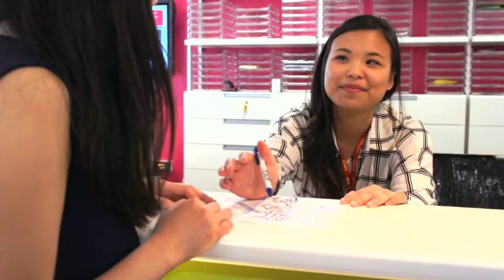Graduation at the University of East Anglia - Yerbol Adamov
We met up with Yerbol, from Kazakhstan, at the University of East Anglia graduation celebrations. He had just graduated with a degree in Business Finance and Economics. Yerbol told us how the staff at INTO helped him throughout his INTO course and even after he had progressed to the University of East Anglia!

More than 240 progressed INTO University of East Anglia students graduated from the University of East Anglia in July 2014. To learn more about how INTO can help you achieve your dreams,